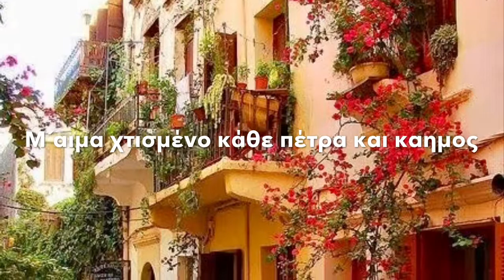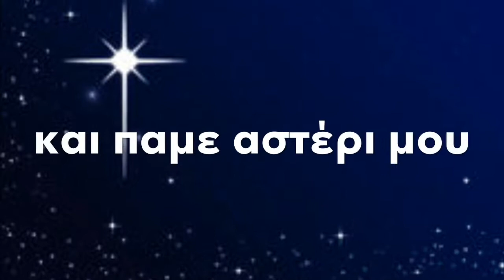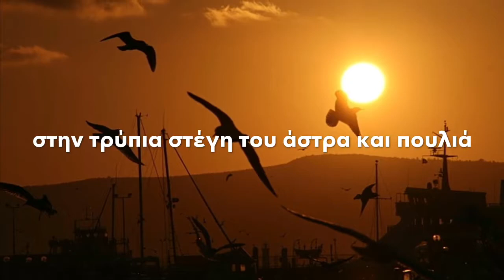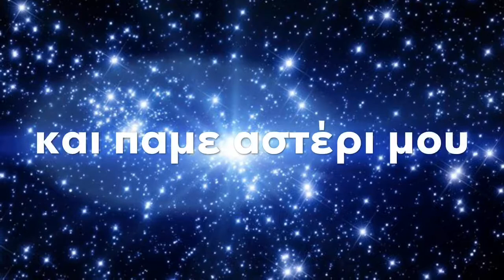«ΔΡΑΠΕΤΣΩΝΑ» ΤΟΥ ΜΙΚΗ ΘΕΟΔΩΡΑΚΗ ΑΠΟ ΤΟΝ ΔΗΜΗΤΡΗ ΜΠΑΣΗ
Video FRIXOS PSILOYENIS